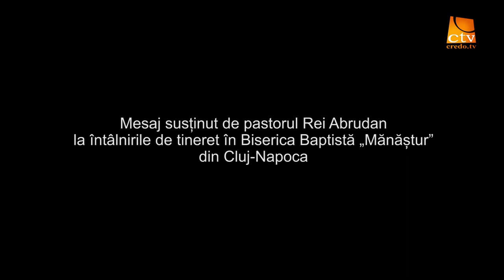Aercurat - Rei Abrudan - „Cei 12” - Codul lui DaVinci (2)